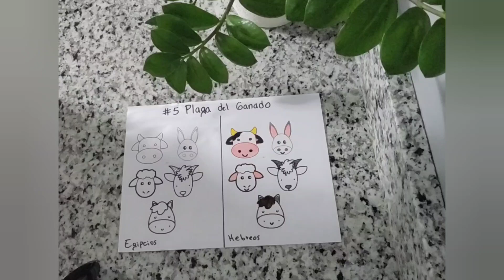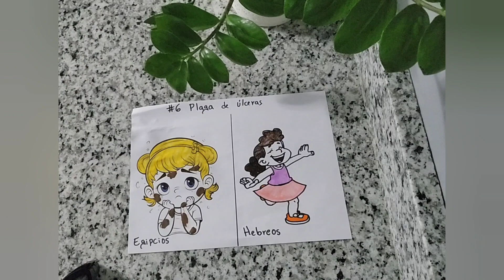plaga en el ganado, y plaga de úlceras